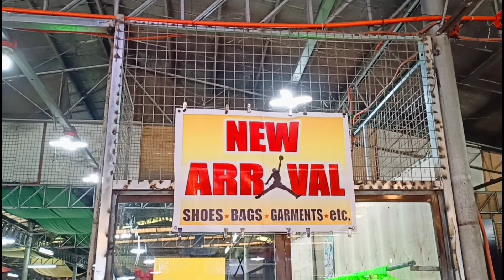NAPAKA - DAMING (SOLID) UKAY - UKAY SHOES | SIGURADONG DADAYUHIN NG MADLA | SAGANG UKAY UKAY |CAVITE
the bell notification for more upadte thanks godbless !!

Governor's Dr, Brgy, Dasmariñas, 4114 Cavite

LOCATION :
⬇️⬇️⬇️MAP

Paalala :  Mga Ka Gala ang video na inyong pinapanood ay nag bibigay lamang ng kaalaman kung saan meron mabibilhan ng sapatos ,na ukay-ukay kinaclaro ko lang po okiie😁 kung di ko ma explain ng maayos kayo na po ang adjust malaki na kayo haha!! 😂✌️  Godbless sa ating lahat lab ya all ❤️ ..